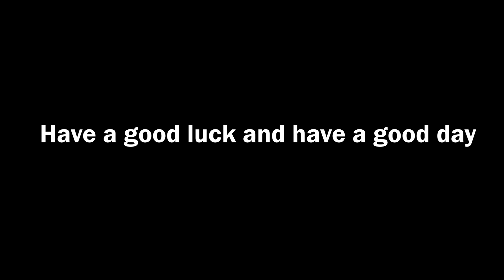Unholy Light Showcase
Guys, about the Phase 3, 4, and 5. Those 3 have the same music, but different timestamps. So know that :D
and next showcase is DARK DEATH 🗣️🔥